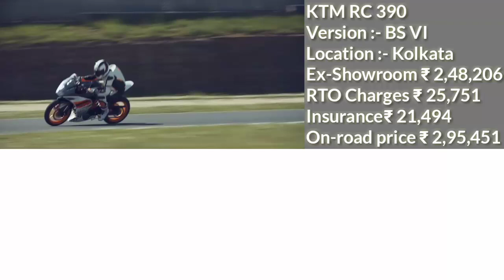KTM RC 390 Bs6 New Price in 2020, Bs6 Ktm Rc 390 Price, Onroad Price, Emi, In India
KTM RC 390 Bs6 New Price in 2020, Bs6 Ktm Rc 390 Price, Onroad Price, Exshowroom Price, Emi, Down payment, Loan, Rto, Colours, Images, Look, New Price, Ktm Rc 390 Bs6 Onroad Price, Ktm Rc 390 Price in India, Bs6 Bikes Price, 2020

Thanks again